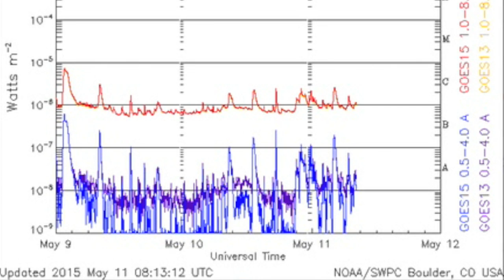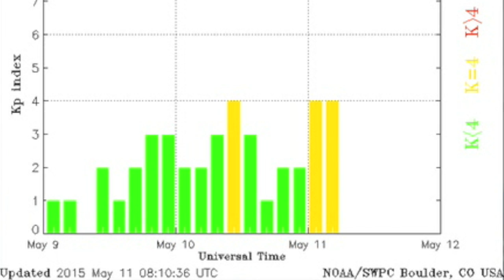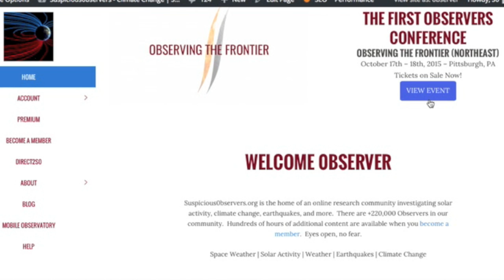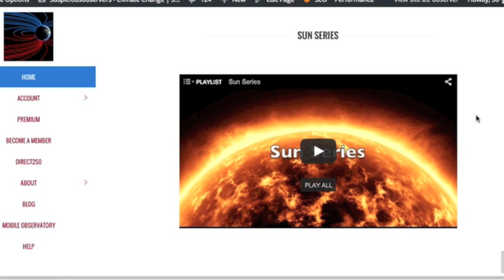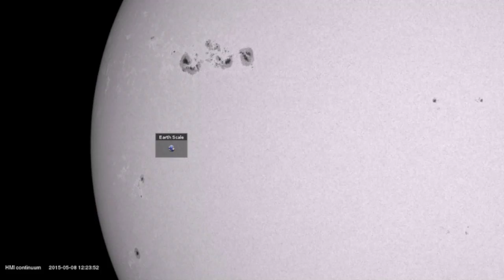Magnetic Complexity, Storm Alerts | S0 News May 11, 2015